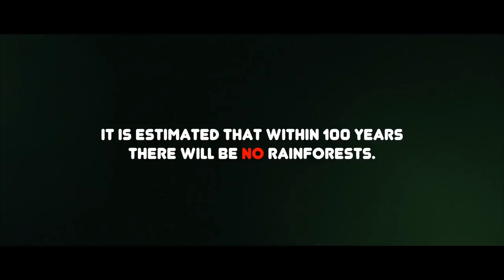Chamber of Noize - It's coming (Retro Song)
The future is what we make it. Awareness is the first step towards change. One voice can resonate throughout the world. Raise your voice and take a stand because its coming.

Directed and shot by: Ian Lettire
Aerial photography by: Connor McCormick

Band: Chamber Of Noize
Song: It's Coming

Lyrics:
You were always standing in the rain.
I close my eyes and the world turns to grey.
Everybody buying, everybody selling.
Worth keeps flying, Truth and Lying.
All seems the same.

Can you feel? x4
Its coming.

Light streams out across the muddied street.
Our eyes lock as we silently greet.
Watch the people grabbing, clawing and scratching.
Everybody driven by their own passion.

Its coming.

Watch as the light turns into green.
I can see our reflections turning into steam.
See the people loving holding and hugging.
Everybody driven and then their struggling.
What do they need?

Its coming.

My mind turns as i slip into a dream.
Everybody stealing, grabbing, concealing.
What is it they're really feeling?

Its coming.